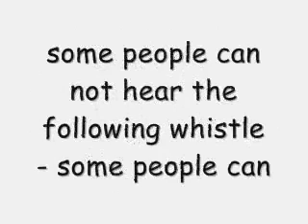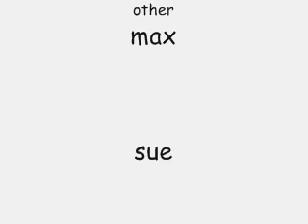hearing test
somepeople cant hear the whistleing
maybe you can

- -  if u wish to use this video on your website /  attach to an url...
Please tell me so i can have a look :D